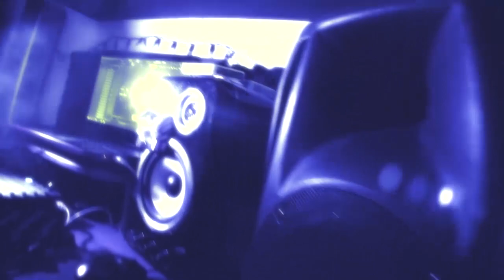Tu llegaste a mi shantall lafont venezzia axel y papa 2016